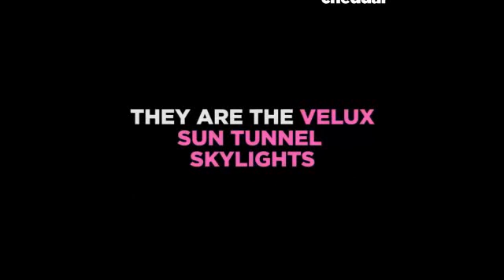Creative Inventive Ideas ❤️ tipsandtools @tipsandtools @tipsntool